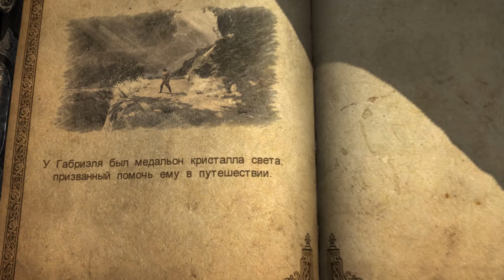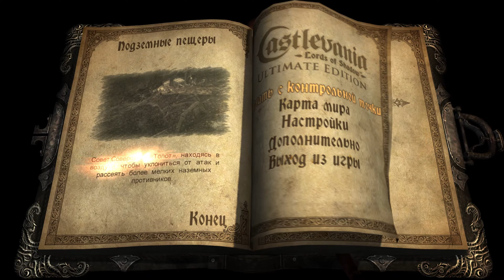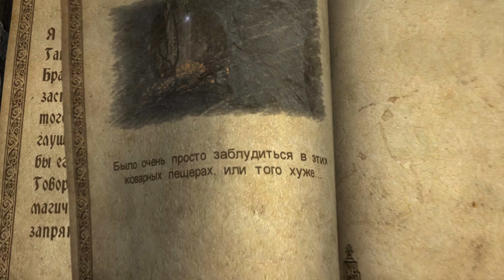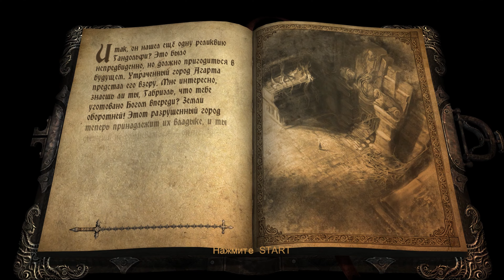Прохождение Castlevania: Lords of Shadow - Ultimate Edition - Часть 2. Глава 2